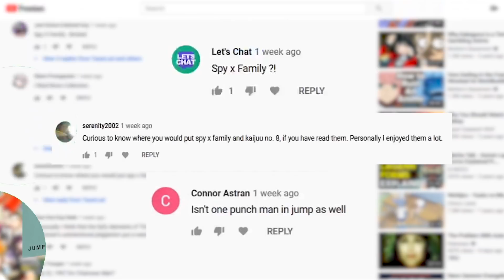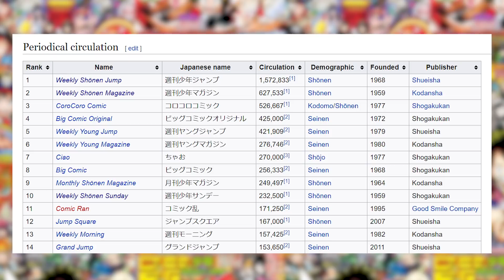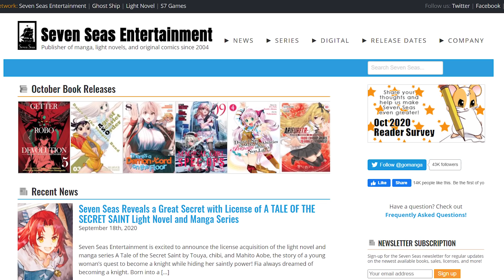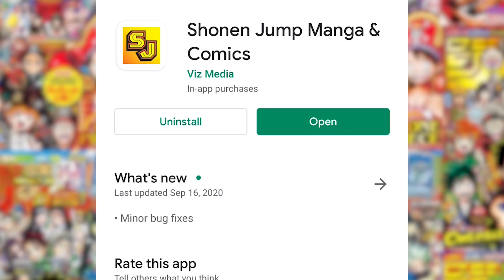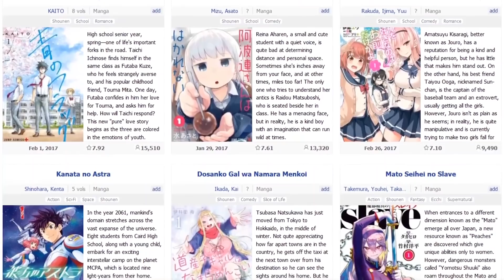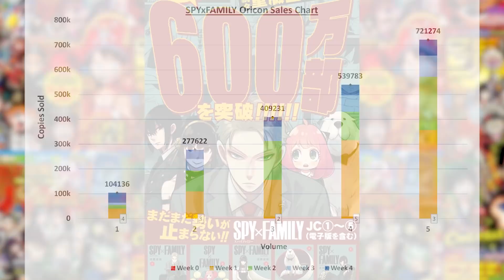WTF is Jump+ and the Shonen Jump App? - Manga 101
So based on the comments from my last video, I figured making a video distinguishing the difference between Weekly Shonen Jump, the Shonen Jump App, and Jump+ might be a useful resource. Let me know if you'd like to see more videos like this in the future. Enjoy!

Designed by the Awesome Pungoro. Check him out!

Special Thanks to:

HinikuHou
OverjoyedSoup
Zephon
MasterPlaxy
MVPino
Matthew Koenig
Beorn
Psyrhos
Xanatooth
Sethzard
Abseon